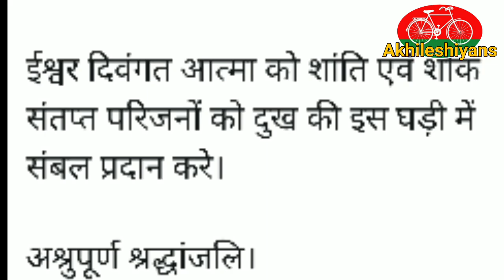नहीं रहे किसानों के बड़े नेता Chaudhary Ajeet Singh जी, Akhilesh Yadav जी ने जताया शोक!